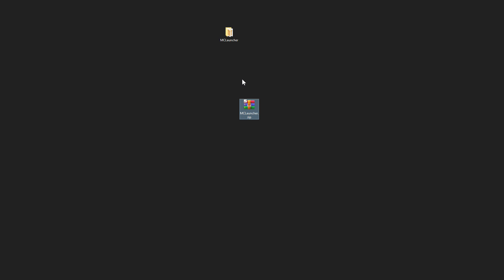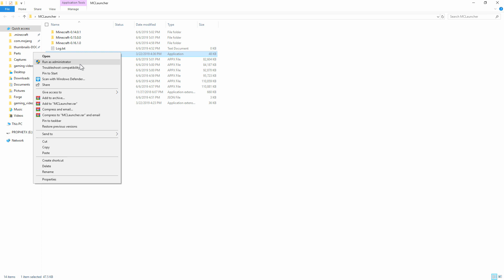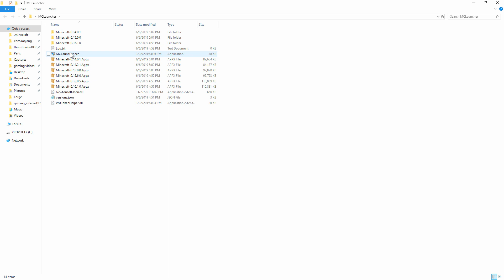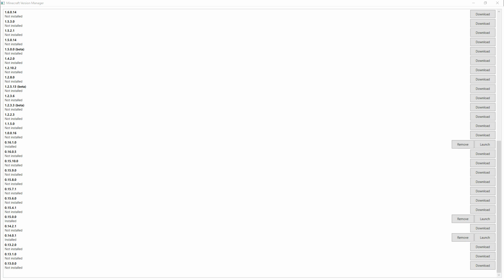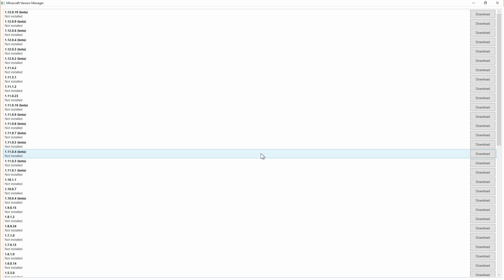A Minecraft Windows 10 Edition Launcher?!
In this video we take a look at a Minecraft Launcher for Minecraft Bedrock on Windows 10, this allows you to downgrade to any version on Minecraft Windows 10 Edition!

🔸SOCIAL MEDIA🔸

•Xbox GT: ForgeLogical